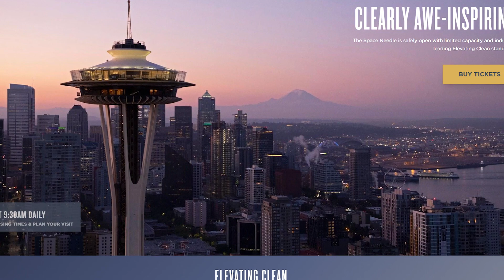VISIT WASHINGTON: SEATTLE COFFEE CITY - SPACE NEEDLE - EVERGREEN STATE - OLYMPIC PARK - APPLES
Visit Washington, this amazing state is home to the spectacular space needle and Seattle is considered to be the coffee city of the USA.

Why is Washington known as the Evergreen State? Does it have some of the most beautiful forest in the country?

Before you visit is over do not forget to try some of the most delicious apples in the country.

Comments and additional information on this topic are more than welcome.